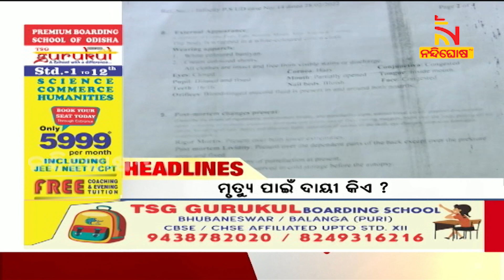Headlines@5PM | 27th June 2022 | NandighoshaTV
* DishTV Channel No: 1367
* Airtel Digital TV Channel No: 611
* TATASky Channel No: 1779
* hathw@y Channel No: 731
* Ortel Channel No: 707
* Videocon d2h Channel No: 840
* SITI Channel No: 17 & 458
* GTPL Channel No: 719
* SUN Direct Channel No: 667
* Asianet Channel No: 219